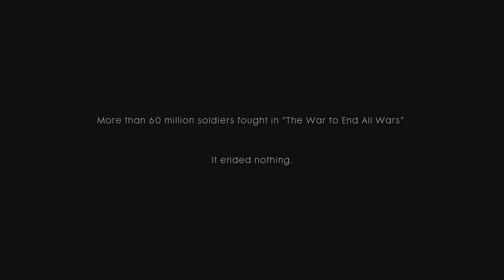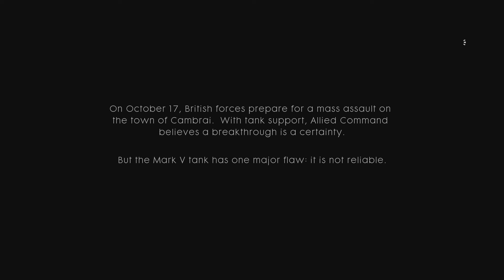BATTLEFIELD 1 Gameplay Walkthrough Part 1 - INTRO (Single Player Campaign)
Battlefield 1 Gameplay Part 1 -Battlefield 1 Walkthrough Part 1

Campaign Gameplay Walkthrough Part 1 includes a Review and Chapter Mission 1: Storm of Steel of the Single Player Campaign for PS4, Xbox One and PC. This Full Game Battlefield 1 (BF1) Walkthrough Gameplay will include a Review, War Stories, Codex Entires, Field Manuals, Story Missions, Cut Scenes, Main Missions, Vehicles, Characters, Cinematics and the Ending of the Single Player Campaign.

Scoobys7acks for life!!

Battlefield 1 is a first-person shooter video game developed by EA DICE and published by Electronic Arts. It is the fourteenth installment in the Battlefield franchise, the first main entry in the series since Battlefield 4, and the first World War

Similar to previous entries in the series, Battlefield 1 is a first-person shooter that emphasizes teamwork. The game is set in the period of World War I, and is inspired by historic events. Players can make use of World War I weapons, including bolt-action rifles, automatic and semi-automatic rifles, artillery, flamethrowers, and mustard gas to combat opponents. Melee combat was reworked, with DICE introducing new melee weapons such as sabres, trench clubs, and shovels into the game. These melee weapons were divided into two groups: heavy and light. Players can also take control of various armored vehicles, including light and heavy tanks, armored trucks, biplane aircraft, battleships and zeppelin, as well as ride horses into battle. Destructible environments and weapon customization, features present in the previous games, return in Battlefield 1 and will be more dynamic.[8]
According to the game's designer, Daniel Berlin, the campaign mode has larger and more open environments than those in previous installments in the franchise, with more options and choices in terms of paths to completing levels and how to approach combat.[9] Players can control several characters in the campaign. In the prologue only, when the player dies they will take control of another soldier and role instead of reloading from a checkpoint. These roles can range from tank gunner to flametrooper to rifleman. When the player dies, a name appears on the screen of a real soldier, along with their birth year. Unlike its predecessors, the game features a collection of war stories, similar to an anthology.
The game's multiplayer is planned to support up to 64 players. The new squad system allows a group of players to enter and leave game servers together. According to Berlin, playing without joining a squad would make gameplay significantly more difficult. Multiplayer maps are to be based on locations around the world, including Arabia, the Western Front, and the Alps. The game will launch with nine maps and six modes, which include Conquest, Domination, Operations, Rush, Team Deathmatch, and War Pigeons, in which players must secure war pigeons and use them to call for an artillery strike.